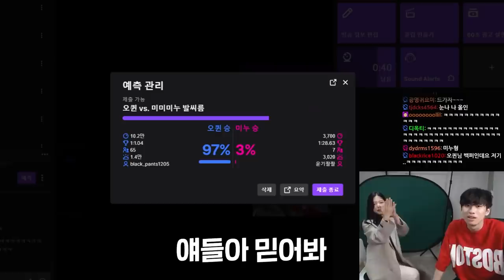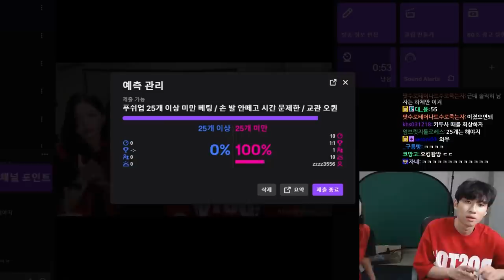"근육 풀가동" 오퀸 님과 함께한 방구석 전지훈련